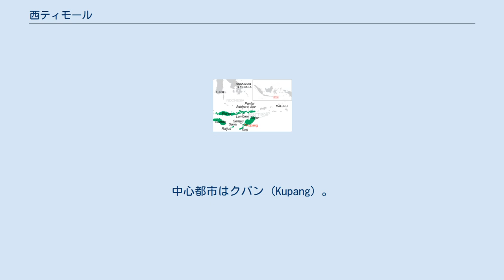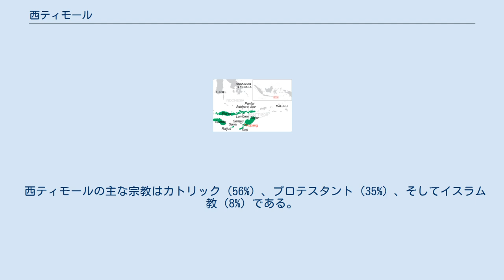西ティモール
東ヌサ・トゥンガラ州
ティモール島。
 東ティモール 西ティモール 東ヌサ・トゥンガラ州全図。
 西ティモール（にしティモール、インドネシア語: Timor Barat、オランダ語: West-Timor）は、インドネシア東部の地域。
ティモール島の西半分に位置し、東ヌサ・トゥンガラ州の一部である。
中心都市はクパン (Kupang) 。
面積は約1万5850 km2。
 西ティモールに囲まれて、東ティモール民主共和国の飛び地で植民地時代のオランダ領ティモールの中心都市だったオエクシ＝アンベノがある。
 ヨーロッパによるティモール島の植民支配は16世紀に始まった。
1520年にポルトガル人がティモール島の領有を宣言していたが、1640年にオランダ人がオランダ東インド会社のもとで西ティモールに定住を開始し、ポルトガル人を追い出した。
1799年にオランダ東インド会社が解散した後はそのままオランダ領となった。
その後オランダとポルトガルの間で結ばれた条約（1859年に署名、1893年に修正）にもとづき、1914年に東西ティモールの境界線が決められた。
 第二次世界大戦中の1942年初め、日本がティモール島を占領した。
日本が降伏を宣言してわずか3日後の1945年8月17日、インドネシア共和国が独立を宣言。
オランダは再び西ティモールを領有しようとしたが、インドネシアとのゲリラ戦に突入し、結局1950年にインドネシア共和国が西ティモールを東ヌサ・トゥンガラ州の一部とすると宣言した。
 西ティモールには約195万人(2005年)が住んでおり、その大半はオーストロネシア系、パプア系、ポリネシア系である。
華僑（中国系）も少数ながら住んでいる。
 西ティモールの主な宗教はカトリック（56%）、プロテスタント（35%）、そしてイスラム教（8%）である。
 西ティモールの失業率は10%にものぼる。
　一人当たりの所得もインドネシア全体の平均の約3分の1にとどまり、西ティモールの経済は大きく遅れをとっている。
　なお西ティモールの経済活動の中心はクパンとその周辺である。
 白檀がとれ、白檀オイルの生産量は世界一。